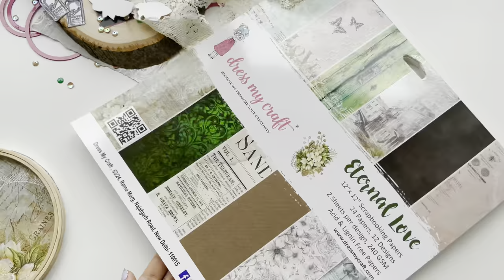Mixed media hoop with the dress my craft Eternal Love paper pad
Hello everyone,
I am back on a dress my craft blog post as a brand ambassador. I am so happy and excited to share new inspiration with you. So, today I have created mixed media embroidery hoop with Dress my craft eternal love collection. (@ARTista_Payal

Payal